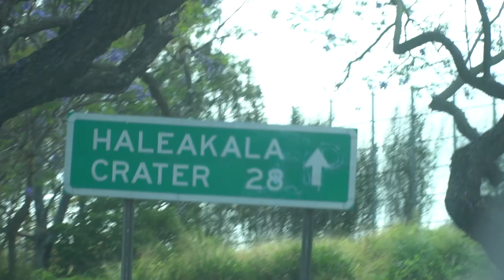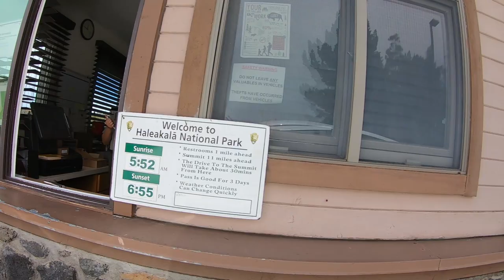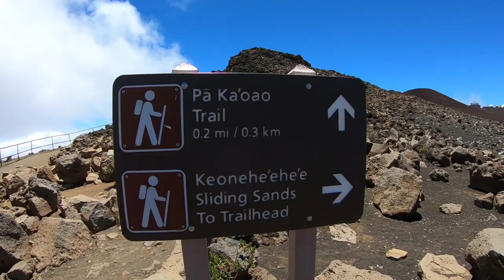Haleakala National Park: Hiking Sliding Sands Trail - The Detourist Guide To Travel - Maui | Ep. 28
Enjoy our show? Support it

On this episode of the show we take you back to Haleakala National Park and go for a hike into the crater. We spend the day hiking sliding sands trail which is known by many as one of the best hikes on Maui. If you want to find more of the best hikes on Maui's check out our Maui hiking playlist on our channel. Make sure to subscribe to continue following our Maui travel as we spend the next several months experiencing what it’s like to live, work and explore one of the most beautiful places in all of America.

The Detourist Guide To Travel is a long term travel show for the anti-tourist. We’re into experiencing what it’s really like to live, work and enjoy a destination like the locals do, not the people who visit. So, for the past several years we’ve left our home in the Northwest (Tacoma, WA) and lived somewhere new in the world from Vietnam all the way to Spain. What makes us different than the other 100 billion travel vloggers, digital nomads and backpackers on Youtube? We avoid the tourist track. No hostels or resorts. No tour guides or guide books. No souvenirs or travel clothes. We buy vehicles & groceries. We get apartments & jobs. We go slow & take our time, because if a place is worth going, it’s worth staying for a while.